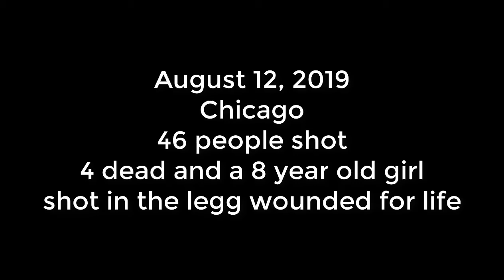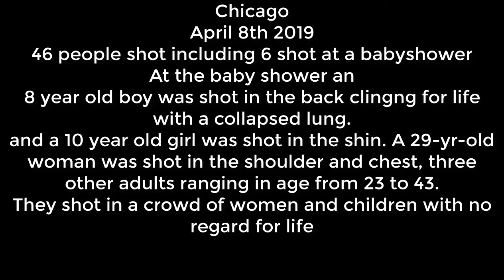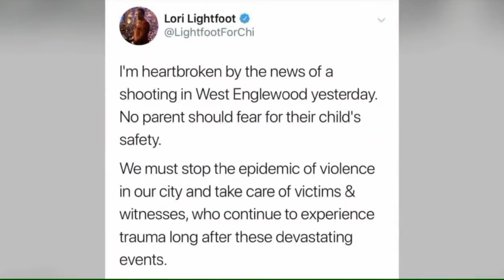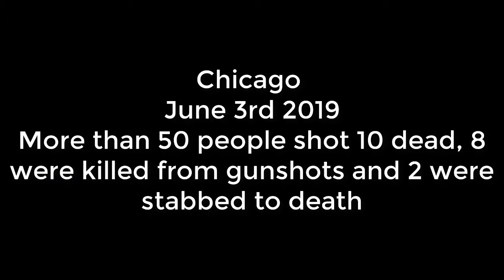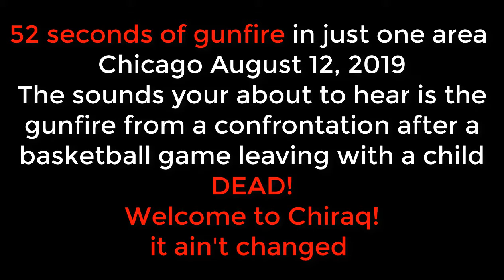Chicago Mass Shootings 8 year old shot 46 people shot 10 yr old girl shot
At least 46 people were shot across Chicago this weekend, with the youngest victim being an 8-year-old girl. Four of those 46 people were killed.
In one of the shootings, 8-year-old Abrianna Barron was at a family barbecue Sunday when she was shot in leg after occupants of a blue Dodge Charger drove-by and fired shots on the 1000 block of N. Monticello in the Humboldt Park neighborhood.
She was taken to Lurie Children's Hospital in good condition and is now recovering at home. No one is in custody at this time. Area North detectives are investigating the shooting.
Abrianna's mother told WGN her daughter still has bullet fragments in her leg, both above and below her knee.
In another incident near the Garfield Park Conservatory, 6 people were shot in the 3500 block of West Lake. Five of the victims were women in their 20s and 30s.
Around 3:30 a.m. Sunday, police officers were sitting in a marked patrol car at a stop sign in the 1700 block of South Kostner, when someone in a Nissan fired shots in their direction. No one was hurt, and officers took a man and woman from that car into custody.
Mayor Lori Lightfoot says the big problem is Saturday night into Sunday morning, when most of the weekend shooting victims are injured.
An 8-year-old boy was shot in the chest and back Saturday while playing outside at a baby shower in Chicago’s West Englewood neighborhood, the Chicago Tribune reports. A 10-year-old girl was also among the six people shot at the family event, where about 20 children are said to have been playing outside when the gunfire erupted. Richard Nix, whose grandson was reportedly hosting the baby shower, told the Tribune the kids all rushed into the house when the shots rang out and piled on top of each other at the door trying to get inside. “It wasn’t nothing but kids in front of the house, sitting on the porch. They was just playing, and the shooting went off,” Nix was quoted as saying. “The ones that were doing the shooting, none of them get shot. It’s just all the innocent people,” he said. Both the 8-year-old and 10-year-old were taken to an area hospital and stabilized, authorities said. A 29-year-old woman was also shot in the shoulder and chest and left in critical condition, while three others were shot but suffered non-life-threatening injuries. Police reportedly had no suspects in custody as of Saturday evening.